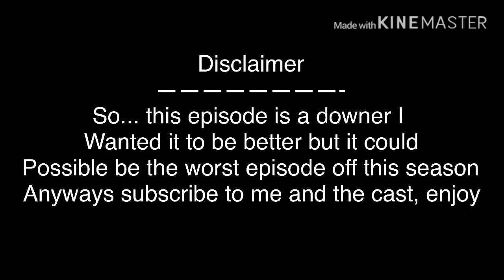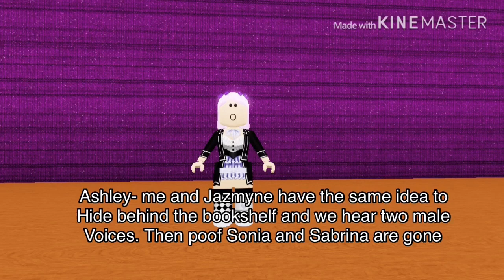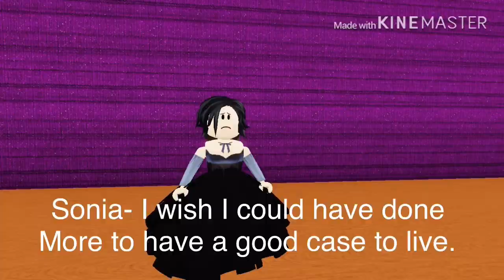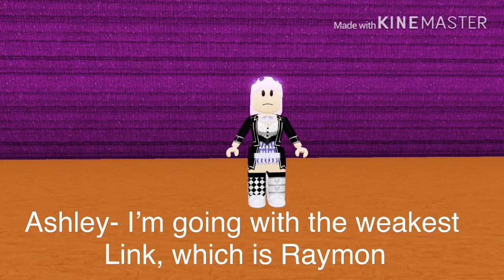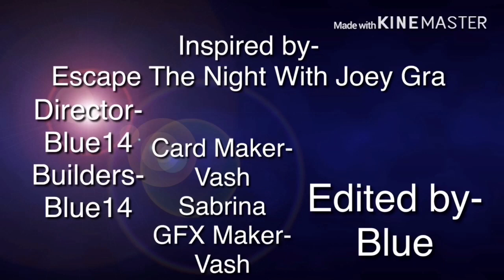2x6 “Burn the Witches” || Escape The Night Season 2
2x6 “Burn The Witches”(SHORT EPISODE)

Two past monsters come in and kidnap two guest and make them plead their cases. After the challenge they vote for the next challenge.

? GUEST REMAIN

Cast-
Daisy The Hostess
Jax The PinUp Boy
Alex The Warbler
Sophia The Outlaw
Audrey The Entertainer
Ashley The Saloon Performer
Lia The Vaudevillian
Vash The Bartender
Maxine The Activist
Jazmyne The Adventurer
Raymon The Bandit
Sabrina The Cowgirl
Evan The Gunner
Chanel The Gambler
Daniel The Sheriff
Sonia The Tea Spiller

Hope you enjoy this episode. It might take a month for the next episode so please enjoy this and be patient thank you bye!